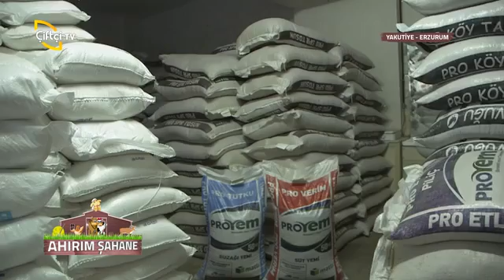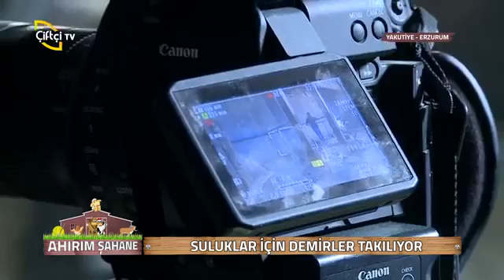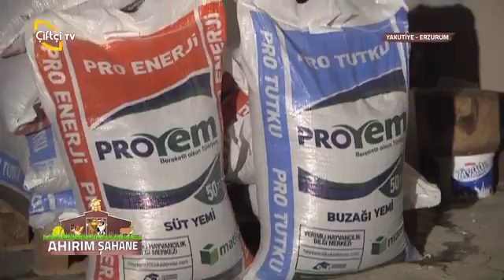Ahırım Şahane 2.Sezon 8.Bölüm Erzurum / Yakutiye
Ahırım Şahane ekibi bu hafta Erzurum'un Yakutiye ilçesine konuk oldu.